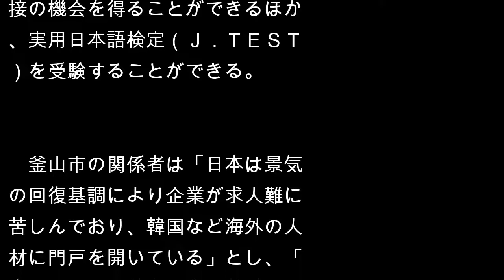釜山で就職博覧会開催へ 日本企業４３社参加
【釜山聯合ニュース】韓国南部・釜山の釜山市庁で２５、２６日、若者の海外就職を支援するため「２０１８　日本就職合同博覧会ｉｎ釜山」が開催される。釜山市と釜山外国語大の共催。